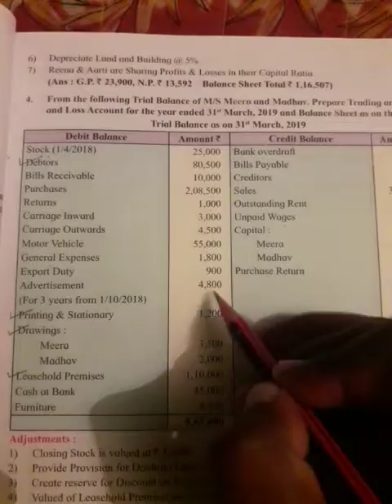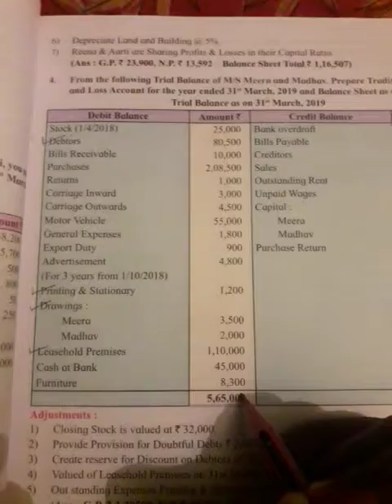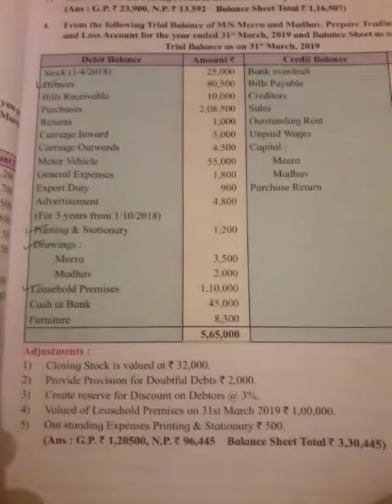Prof.,Anil Sarade XII-COM A/C Lecture-22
Final A/C Practical Problem No-4